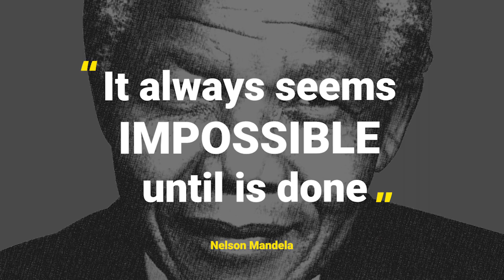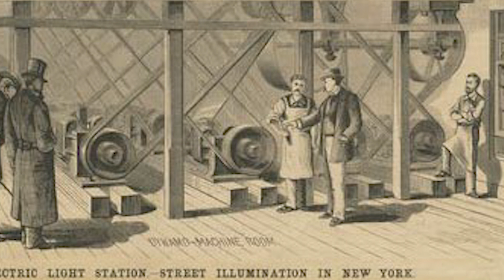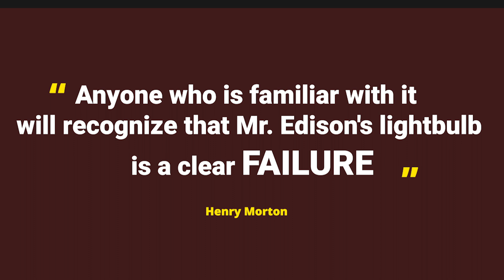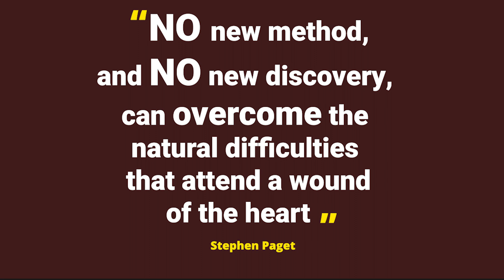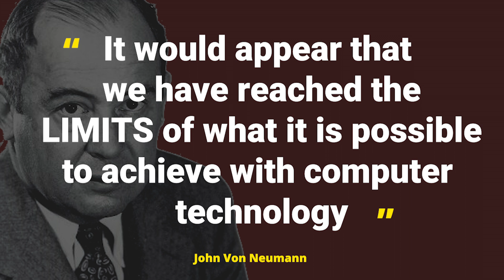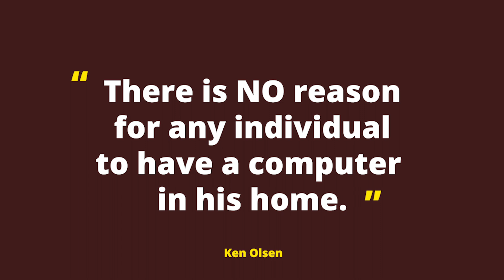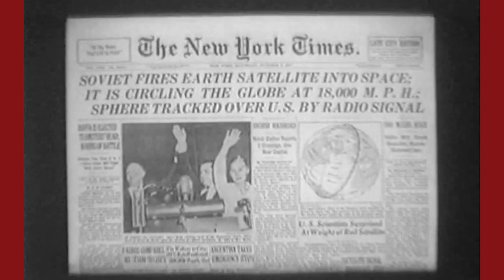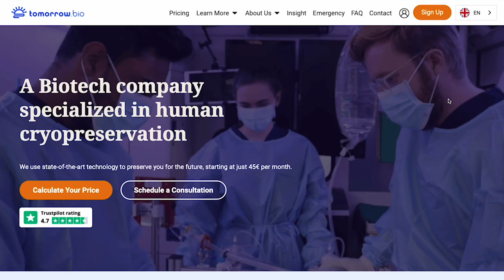5 Inventions People Deemed Impossible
It’s difficult to know what humanity will be able to achieve even in a few years from now. That's why Tomorrow Bio invites you to take a look at 5 inventions from the past that people deemed impossible to achieve and are part of our reality today.

Many people want to live longer than what is currently possible, but medical technology is not progressing fast enough. At Tomorrow Bio, we use the latest cryopreservation technology to medically preserve and protect you for as long as it is needed. When medical technology has solved the life extension and aging problems, you will be reanimated to enjoy an extended life.

On the YouTube channel of Tomorrow Bio you can find more information about the concepts of cryopreservation, cryonics, biostasis, vitrification, human revival, and more. We also provide you with practical information about signing up with Tomorrow Bio. Get ready to get an insight into the fascinating world of cryopreservation!